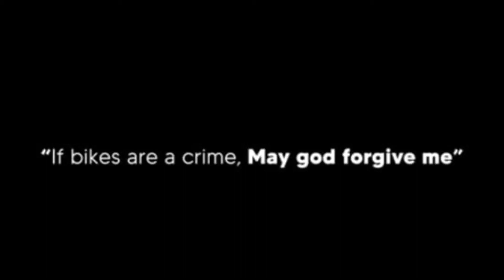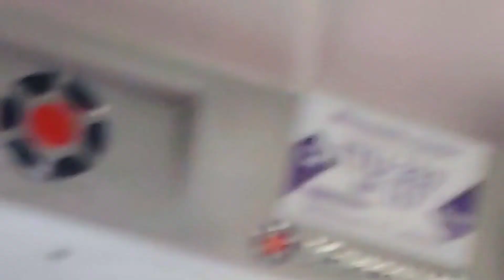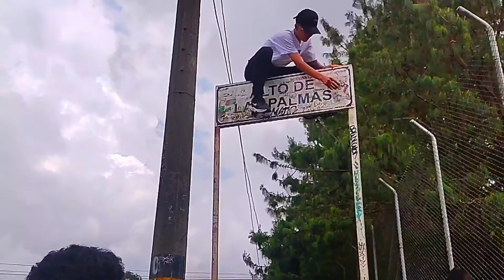!!decendiendo por las palmas🌴🌴 a altas velocidades a lo que más de 💯⚡⚡ !!!